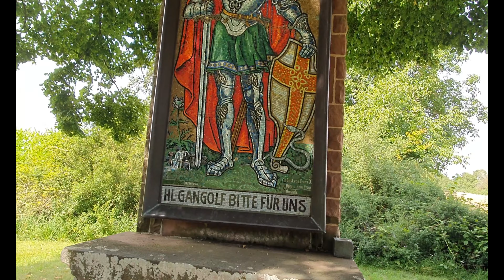Обычная_жизнь_в_немецкой_деревне 15_августа_последние_2_недели_лета.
я всем вам благодарна что вы посетили мой канал!
Благодаря вашей активности мои видео попадут в рекомендации другим людям! Спасибо за Вашу поддержку!
Всем прекрасного настроения и отличного дня!